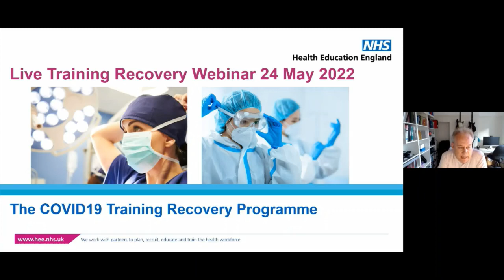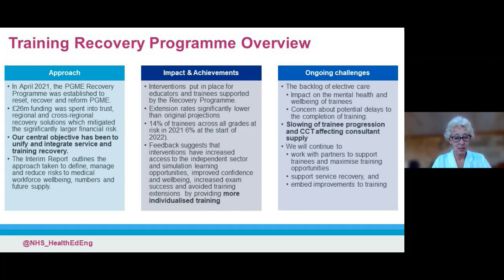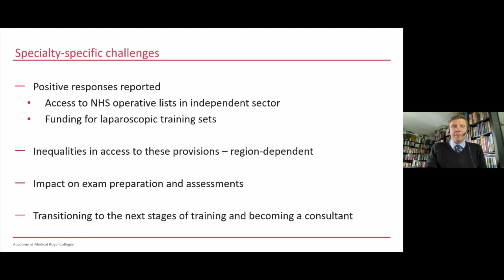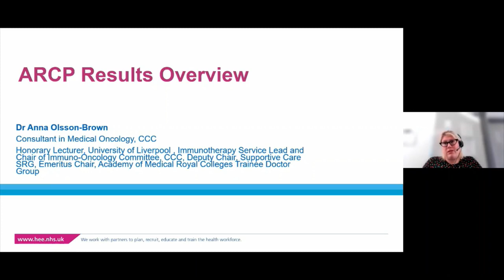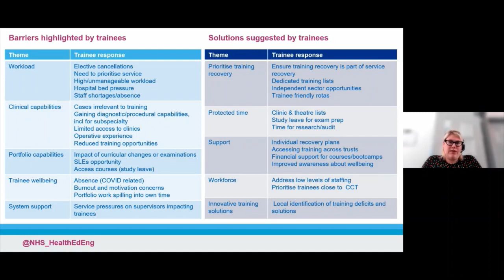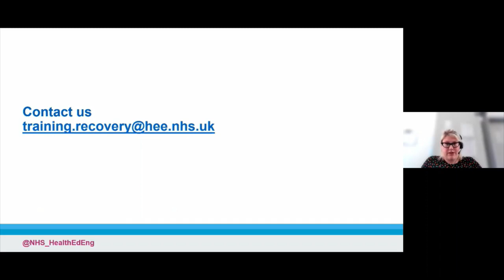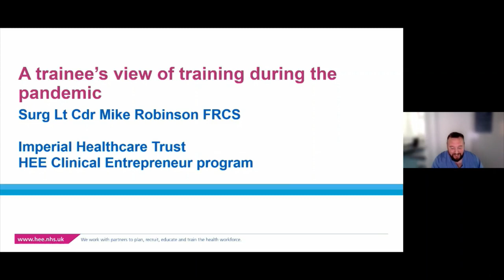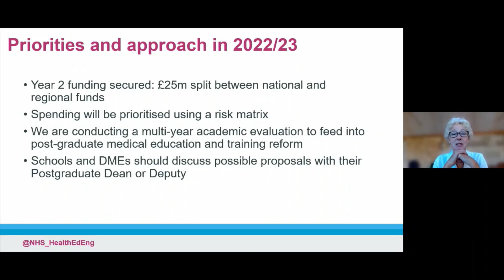Training recovery and reform webinar - 24 May 2022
Recording of a training recovery and reform webinar, held on 24 May 2022.

The webinar was hosted by doctors in training in collaboration with senior leaders at HEE and covered key issues in medical education and training including :

- the continued impact of the pandemic on doctors in training and educators
- ways to maximise training opportunities
- innovations developed during the pandemic to embed improvements to medical education and training